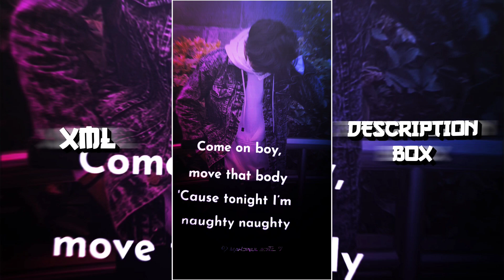~ SAFARI SONG XML 🦋🫒 ‼ MAKE IT NEW PRESET XML 💘🌸 ‼ NEW TREND XML FILE CREATE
- Assalamu Alaikum.!🙆‍♂️🖤

⏸️ Video related information :
- Song :
- Trending 3D xml status
- XML preset

🔶 From : Bangladesh 🇧🇩

🔹Capcut
◾Alight Motion
🔸KineMaster
◽Inshot